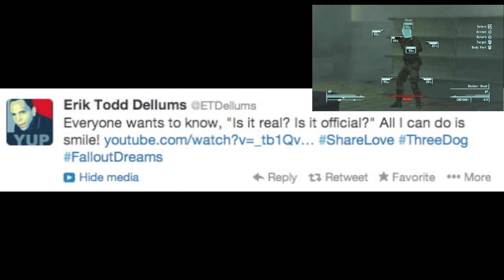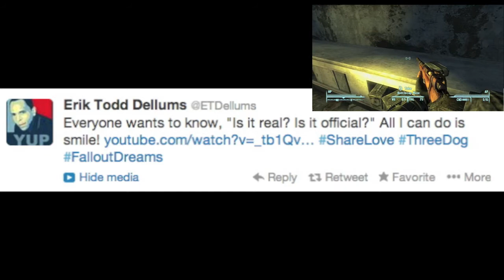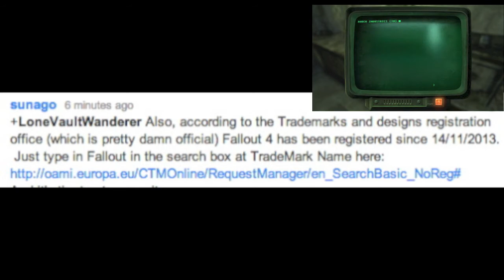Fallout 4 Teaser Tumblr Update 2 - Erik Todd Dellums' Tweet, Johnny Cavaldez (Gaming Talks)